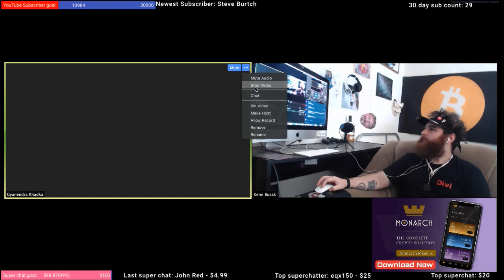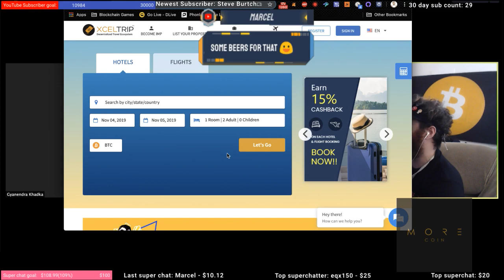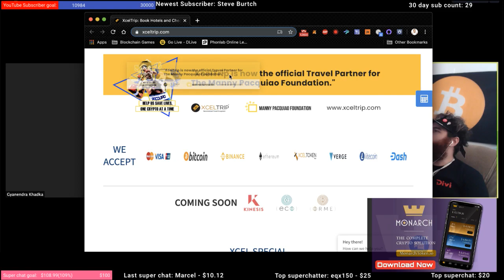Fireside Chat w/ Gyanendra Khadka - Blockchain is disrupting trillion dollar travel industry